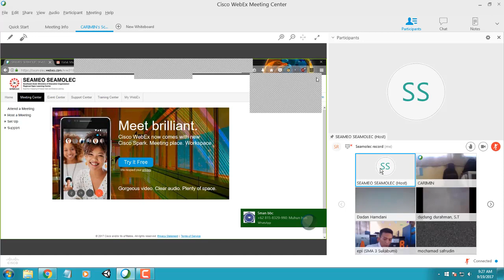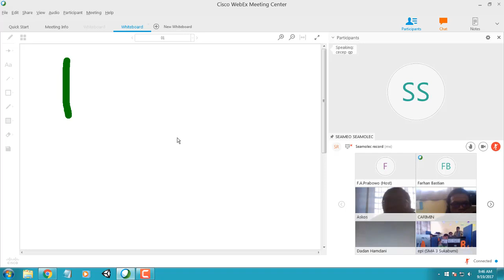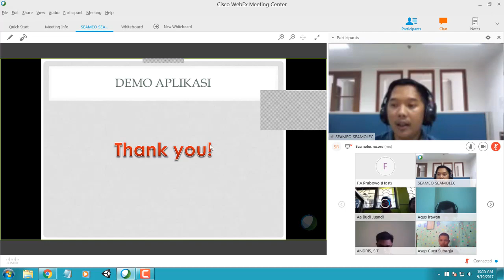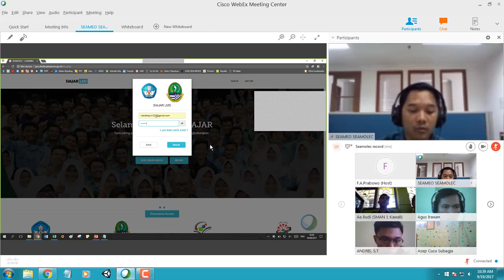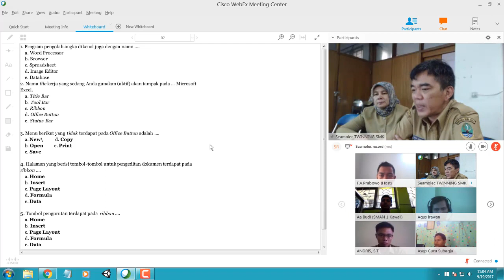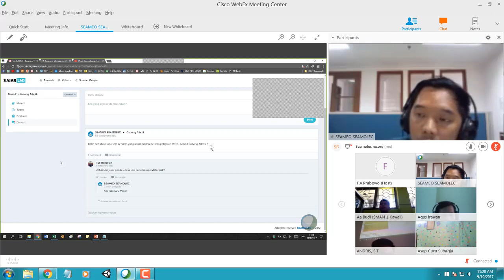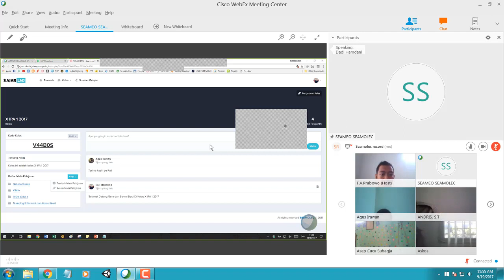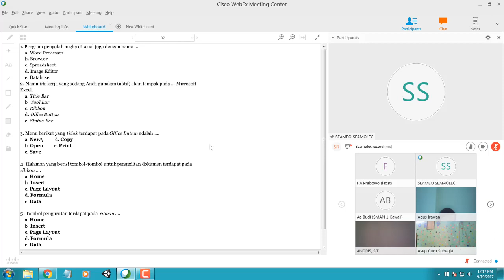Vicon Sesi 1 LMS SMA